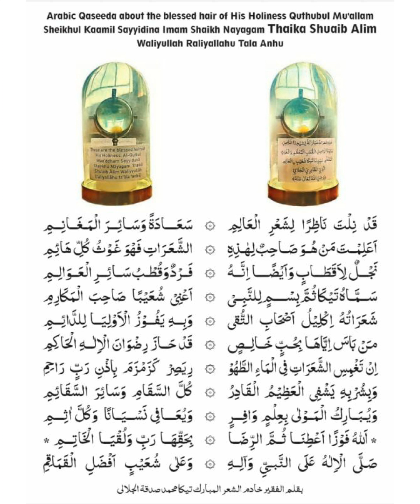Arabic Qaseeda about The blessed hair of Shaikh Nayagam Thaika Shuaib Alim Waliyullah (R . A)